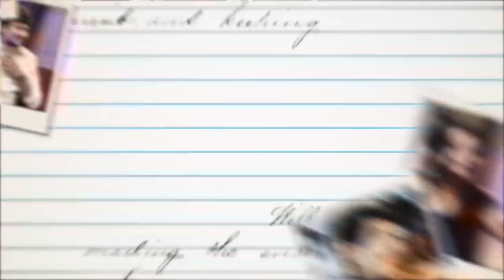எங்க அப்பா கிட்ட புடிச்சதே சிரிப்புதான்! Vijay Vasanth | PuthuyugamTV